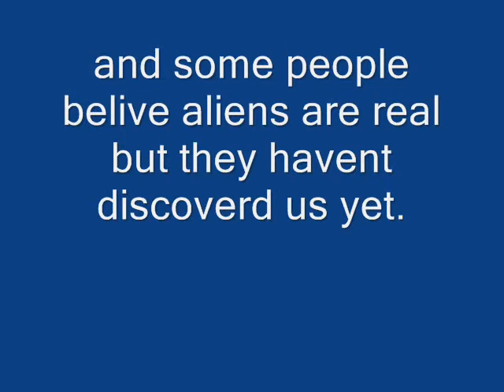are ufos real.